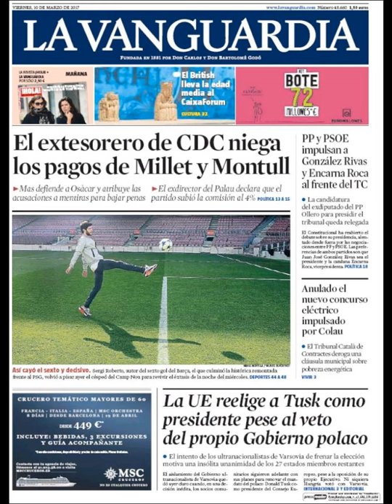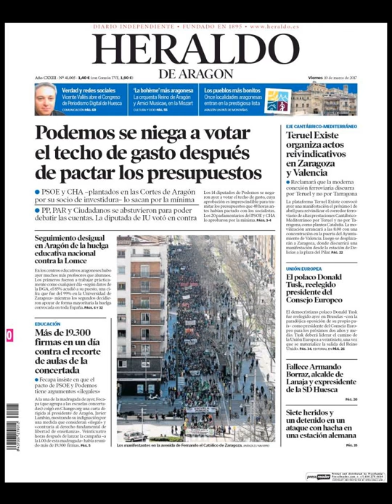Noticias Viernes 10 Marzo 2017 Principales Portadas Titulares Diarios Periódicos España Spain News